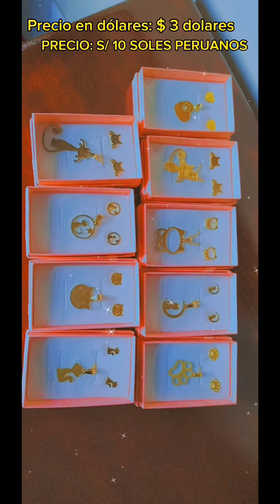Actualización de Coraje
Ayúdanos compartiendo el video asi llegaremos a mas personas, ayúdanos a seguir ayudando